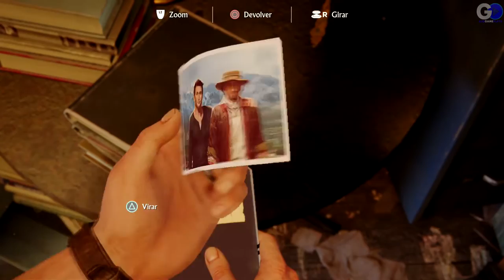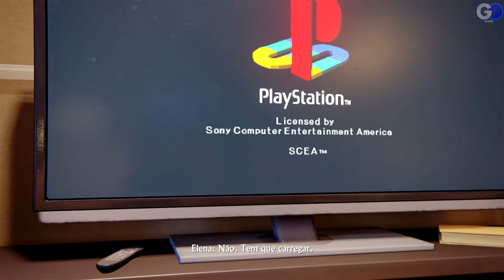Uncharted 4 #4 - Uma Vida Normal-PS4 (Português Pt-Br)HD-1080P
Vídeo de Uncharted 4 Cap.4 Uma Vida Normal,gameplay em português pt br,jogamos o game do PS1 CRASH Bindicoot sensacional